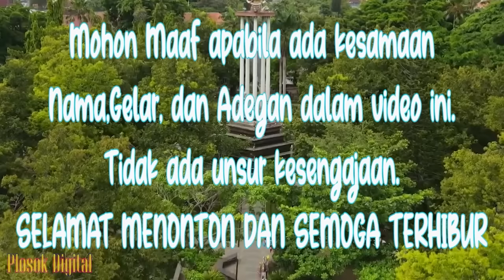MLENUK || Eps 206 || Cerita Jawa